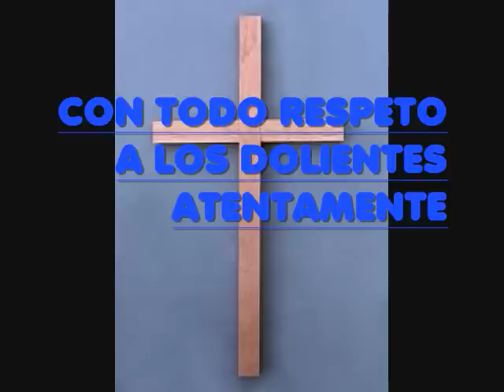Sayulita Nayarit Musica cosas enevitables cosas inexplicables SALMA MC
sayulita hip hop consiente